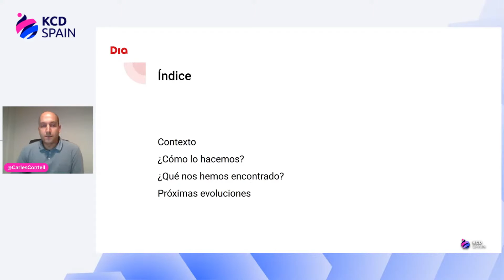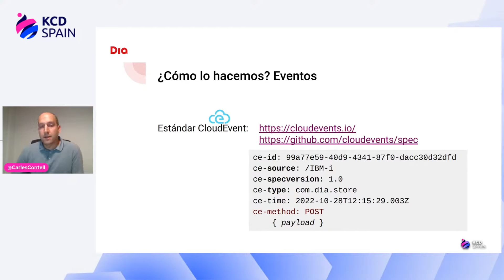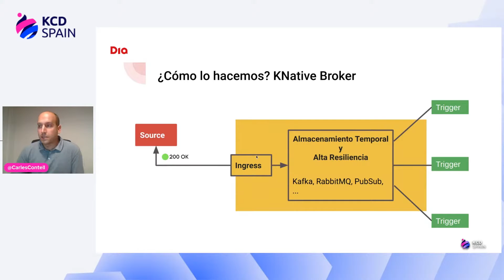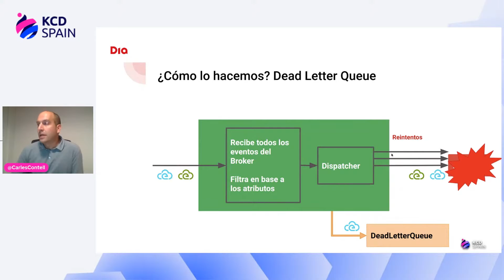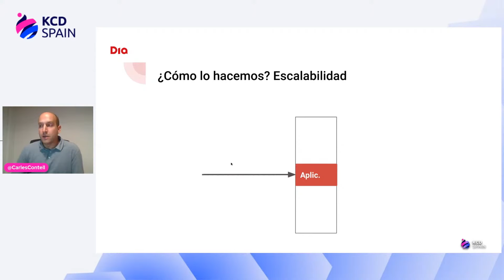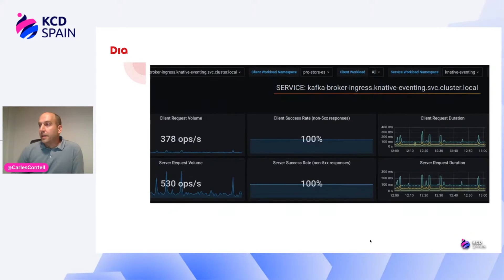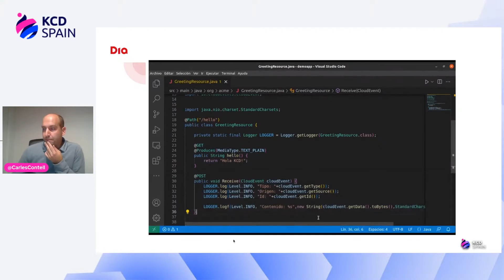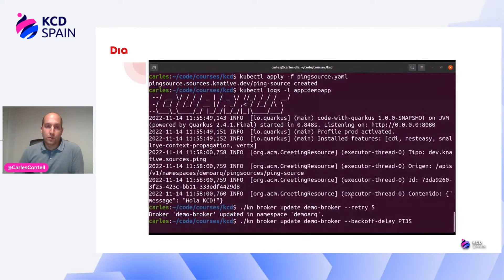CloudEvents, la pieza clave para la transformación de DIA - Carles Contell Fort (DIA)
Forma parte de la primera comunidad de hispanohablantes de Kubernetes. Descubre un evento de tres días en español lleno de experiencias, empresas emergentes y personas a las que les gusta tanto la tecnología como a ti.

CloudEvents, ¿para qué quiero eventos? La pieza clave para la transformación de DIA

Desde DIA hemos realizado un proceso de transformación de los sistemas legacy IBM on-premise hacia una Arquitectura orientada a eventos en Kubernetes. El estándar CloudEvent junto al uso de KNative Eventing han sido fundamentales para el desarrollo de los microservicios. En la charla veremos las premisas que nos han ayudado, qué problemas nos hemos encontrado y como los hemos resuelto, y cuál es la evolución que esperamos tener.

Carles Contell Fort, IT Architect en DIA